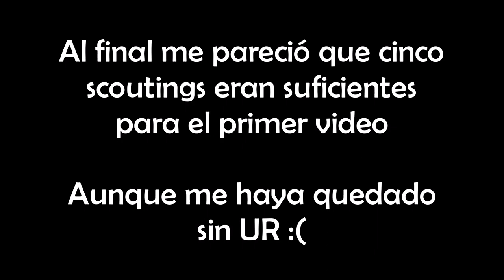Primer Scouting del SIF2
Sin lugar a dudas, grabar de esa forma de me hizo muy incómodo, más para editarlo después.

De todas formas estoy contento con el resultado, espero poder subir otro gameplay pronto.

𝕲𝖆𝖇𝖗𝖎𝖊𝖑™